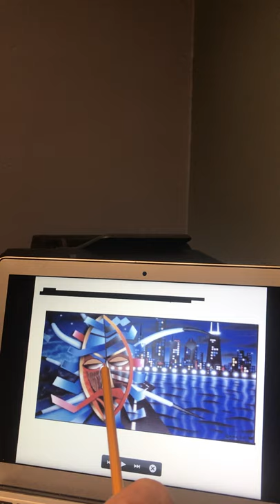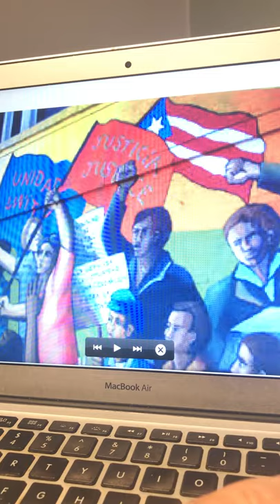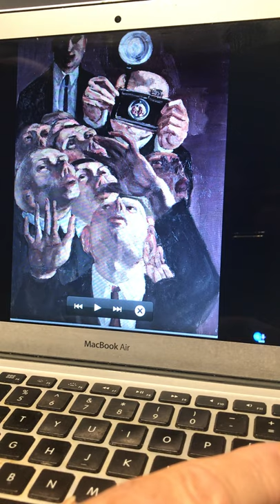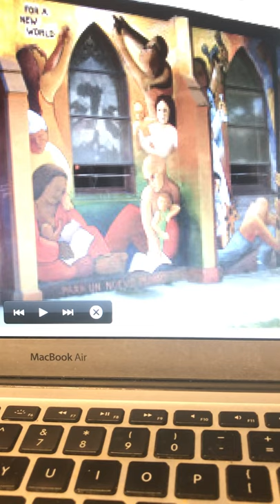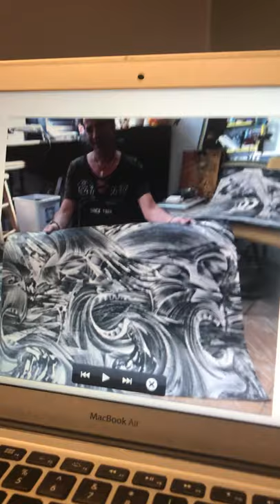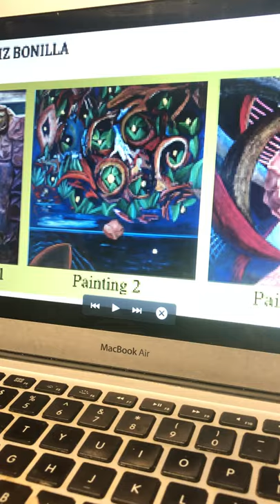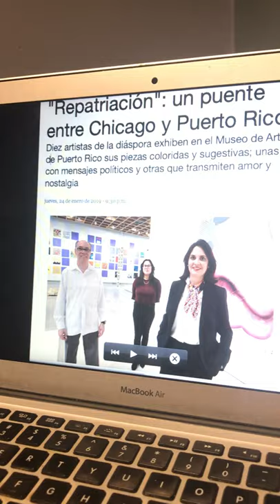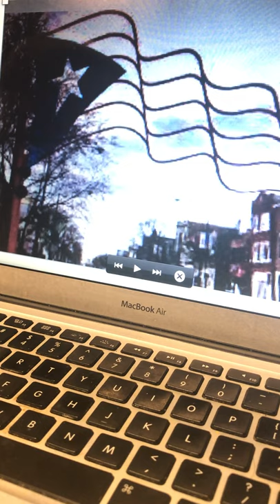Marc Zimmerman (EE.UU.) Taller Internacional sobre latinxs en los EE.UU.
Marc Zimmerman (EE.UU.) Taller Internacional “Miradas nuestramericanas ante los actuales desafíos de la población latina en EE.UU.”

Defender a los suyos en el frío: Arte puertorriqueño de Chicago: desde la década de 1940 hasta la crisis actual en Puerto Rico.

Este trabajo rastrea los desarrollos desde los primeros artistas visuales puertorriqueños de Chicago en la década de 1940, la explosión cultural latina de Chicago en la década de 1970, hasta una nueva generación que responde a los cambios recientes en la ciudad y en la isla. El ensayo examinará las obras de arte de estudio y murales de la diáspora como mediadores entre el individuo y la comunidad, y como ejemplos de procesos de arte diaspóricos y transnacionales importantes para comprender la cultura puertorriqueña de los Estados Unidos y de la Isla en su conjunto. Entre los artistas discutidos se encuentran los pioneros Rufino Silva y Maria Luisa Penne Rullán de Castillo, Félix Cordero y Samuel Sánchez, seguidos de artistas emergentes en las décadas de 1970 y 1980, como Mario Galán, Gamaliel Ramírez, Oscar Martínez, Arnaldo Roche Rabell, Bibiana Suárez, Jorge Félix, Dzine (Carlos Rolán), Candida Álvarez, Sandra Antongiorgi, entre otros. La presentación incluye imágenes que revisan los materiales relacionados con Puerto Rico que aparecen en el sitio web, (CPRAP), y muestra una vista previa de la amplia gama de entrevistas y materiales de apoyo donados a la Institución Smithsonian en Washington, DC
y que se encuentra disponible para las organizaciones comunitarias de la Isla y de la comunidad puertorriqueña de los EE.UU. La presentación concluye con una mirada a la nueva ola de artistas puertorriqueños locales y aquellos que han estado migrando a Chicago a raíz de las recientes crisis en Puerto Rico, y apunta hacia posibles desarrollos positivos en el futuro, especialmente luego de los embates del huracán María.